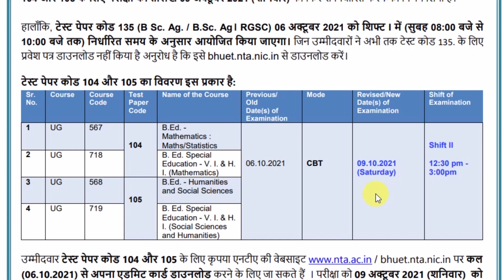bhu bsc ag admit card 2021 download problem| BHU Result 2021|BHU Admission 2021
About this video :-  bhu bsc ag admit card 2021 download problem or bhu nta news today. bhu entrance exam date 2021 or bhu entrance exam schedule or bhu agriculture entrance exam 2021 etc.

In this video following queries also addressed :
bhu exam date changed
bhu Entrance exam date changed
bhu exam date 2021
will bhu entrance be postponed
bhu Entrance exam 2021 postponed ?
bhu exam Postponed ?
bhu Entrance exam date 2021
bhu Entrance result 2021
bhu ka result kab aayega 2021
bhu ka result kab aaega 2021
bhu answer key 2021
bhu result 2021
bhu Entrance exam Schedule 2021
bhu ka admit card kab aata hai
bhu nta latest news today
bhu reopening news today
bhu ka admit card kab aayega
bhu ka admit card kab aaega
bhu ka form kab nikalega
bhu uet application form 2021
bhu uet 2021 bhu nta notice
bhu uet form 2021
bhu after 10th 2021
bhu after class 12th 2021
chs bhu entrance exam 2021
chs bhu admission form 2021
chs bhu class 11
bhu updates
bhu admission updates today
bhu hospital
bhu pet
bhu online
bhu online 2021
bhu student portal
bhu ka admit card kaise nikale 2021
bhu ka admit card kab aayega 2021
bhu ka application form kab aayega
bhu ka admission form kab niklega
bhu ka admission form kab aayega
bhu ka admit card kab nikalega
bhu ka admission kab hoga
bhu admission enquiry
bhu online registration
bhu online 2021 Admit card
bhu application form edit
bhu entrance exam form 2021
bhu entrance exam date 2020
bhu form date 2021
bhu b.sc form 2021
bhu pet 2021 application form
bhu online registration
bhu Entrance exam date and time
bhu pravesh pariksha 2021
bhu pravesh pariksha form 2021
bhu me admission ke liye kitne marks chahiye
bhu me admission kaise le 2022
bhu me admission kaise le class 12 ke bad
bhu me admission kaise le class 11
bhu me admission kaise hota hai
bhu me admission kaise le agriculture
bhu me admission form kaise bhare
bhu me admission kaise le in hindi
bhu me admission kab se hoga
bhu me direct admission kaise le
banaras hindu university fees
banaras hindu university courses
bhu banaras hindu university college list
banaras hindu university study material
banaras hindu university admission 2021
banaras hindu university m tech entrance exam
bhu bsc ag admit card 2021
bhu ag admit card 2021
bhu ba cut off 2021
bhu result 2021 date
bhu results 2021
bhu ke result kab aayega
bhu ke result kab aaega
bhu result kab tak aayega
bhu b.sc agriculture entrance exam syllabus pdf
bhu b.sc ag entrance exam books pdf
bhu b.sc ag 2021 syllabus
mental ability questions for bhu agriculture
bhu b.ed entrance exam 2021 syllabus
bhu b.ed entrance exam form 2021
bhu b.ed entrance exam date 2020
bhu bed entrance exam 2021 sarkari result
bhu b.ed entrance exam 2020
bhu b.ed form 2021 date
bhu b.ed entrance exam syllabus